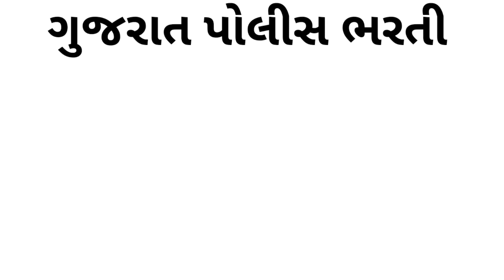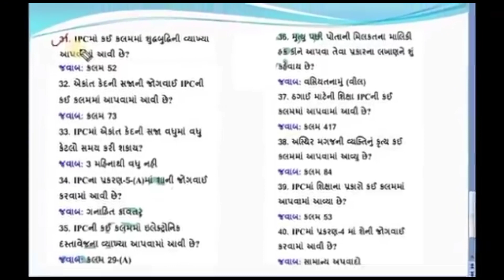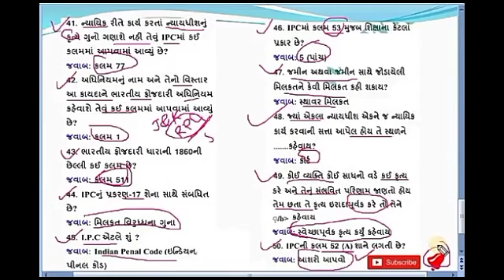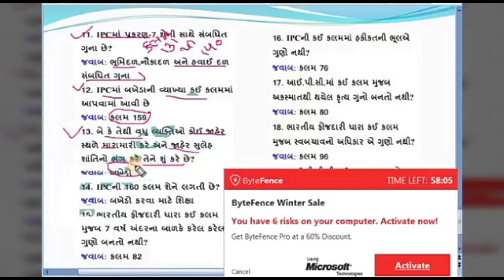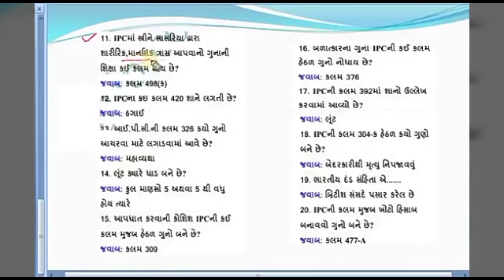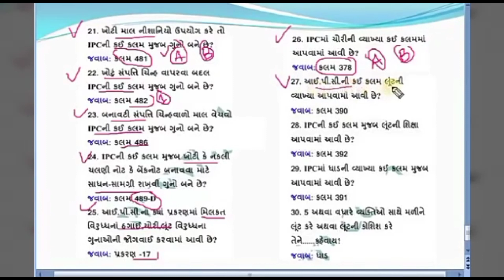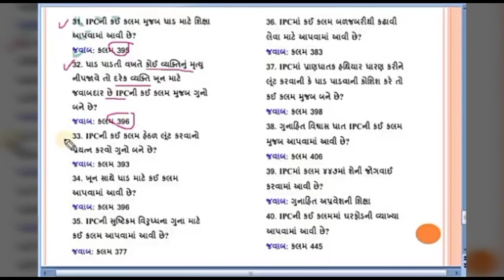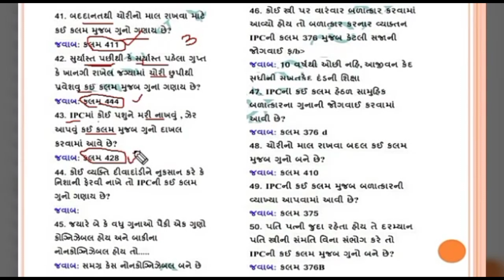Gujarat Police Bharati ||કાયદા મહત્વપૂર્ણ પ્રશ્નોના જવાબ|| Constable_Psi_exam preparation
Gujarat Police Bharati || police preparation|| Constable_Psi_exam preparation||
કાયદા વિશે વિસ્તૃત માં સમજણ
મહત્વપૂર્ણ પ્રશ્નોના જવાબ